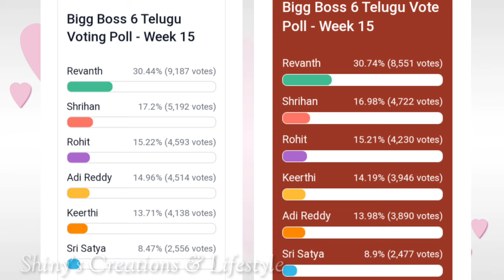గెలుపు కోసం పోరాటం